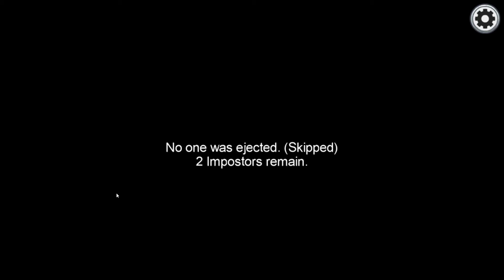Among SUS with The Whole Crew Part 5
Playing some among us with Jkidd and so many other friends

APP DESCRIPTION